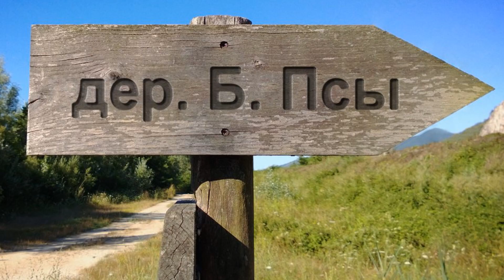Маваши & Чайф - Псы С Городских Окраин